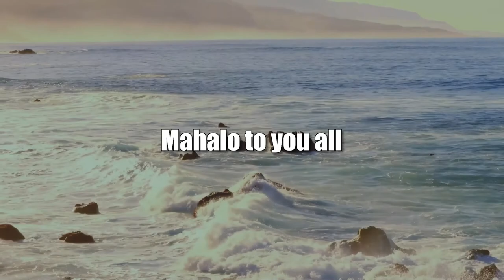The Political Changes Taking Place in Europe (Global Connections)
Shifts in the UK, Israel, France and Germany.  The host for this show is Jay Fidell.  The guest is Manfred Henningsen.

Professor Henningsen, back from a trip to Europe, helps us understand current issues in Europe, including the resignation of Boris Johnson in the UK and notable political events in Israel. The European political scene is changing. Macron’s weakening position has highlighted Germany’s emergence, where the political class is ahead of the people since ordinary Germans are still reluctant to recognize Germany’s new geopolitical role.